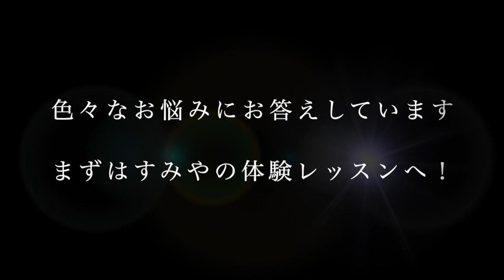静岡県の楽器店「すみやグッディ」トロンボーンレッスンのご紹介 講師：古橋孝之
静岡県の楽器店「すみや」さん
富士店と沼津店でトロンボーンをお教えしています。
トロンボーンの上達でお困りのことがありましたら、まずは体験レッスンにお越しください！